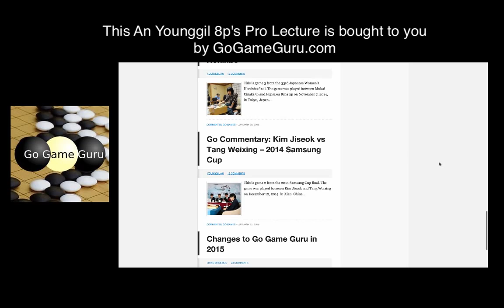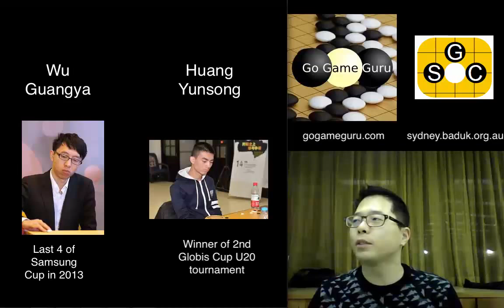Wu Guangya vs Huang Yunsong - 2015 Chinese A League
Younggil is going to show you a game played between Wu Guangya 6p (ranked #18 in China) and Huang Yunsong 4p (ranked #34 in China) from the 2015 Chinese Weiqi A League, 8th round.

Huang Yunsong is the winner of the 2nd Globis Cup.

Black took the early lead of the game from the fighting at the bottom, and White's sabaki in the bottom right corner was sophisticated.

Black played very well in the middle game, and he maintained the lead up to the nearly end.

However, White played brilliantly at the end of the game, and a very unusual and interesting situation happened at the end...